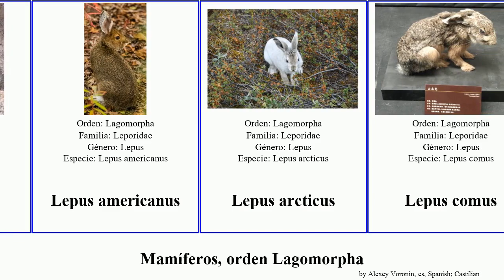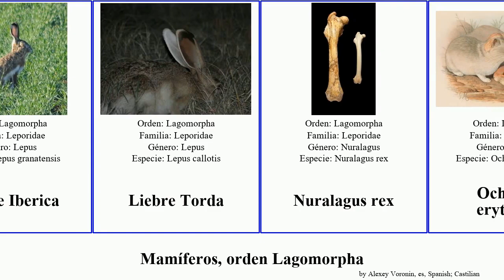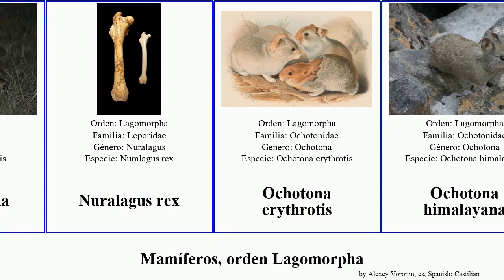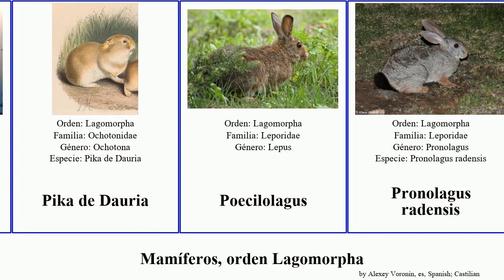Mamíferos, orden Lagomorpha ochotona lepus conejo sylvilagus liebre rex mammal alpina sinensis Del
mamíferos orden Lagomorpha.
mammal of Order Lagomorpha, language: es.

Brachylagus idahoensis
Bunolagus monticularis
Conejo
Conejo
Conejo Castellano
Conejo de Assam
Conejo De Sumatra
Conejo Del Desierto
Conejo Matorralero
Conejo Serrano
Conejo Tropical
Lagomorpha
Lepus americanus
Lepus arcticus
Lepus comus
Lepus coreanus
Lepus hainanus
Lepus microtis
Lepus nigricollis
Lepus othus
Lepus peguensis
Lepus sinensis
Lepus starcki
Lepus tibetanus
Lepus tolai
Liebre de Manchuria
Liebre De Cola Negra
Liebre Del Cabo
Liebre Iberica
Liebre Torda
Nuralagus rex
Ochotona erythrotis
Ochotona himalayana
Ochotona hyperborea
Ochotona ladacensis
Ochotona turuchanensis
Ochotona alpina
Ochotona cansus
Ochotona collaris
Ochotona curzoniae
Ochotona koslowi
Ochotona macrotis
Ochotona pallasi
Ochotona princeps
Ochotona pusilla
Ochotona roylei
Ochotona rufescens
Ochotona rutila
Pentalagus furnessi
Pika de Dauria
Poecilolagus
Pronolagus radensis
Pronolagus rupestris
Pronolagus saundersiae
Sylvilagus
Sylvilagus aquaticus
Sylvilagus nuttallii
Sylvilagus obscurus
Sylvilagus palustris
Sylvilagus robustus
Sylvilagus transitionalis